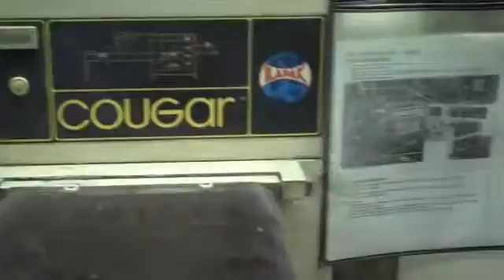COUGAR END OF LINE